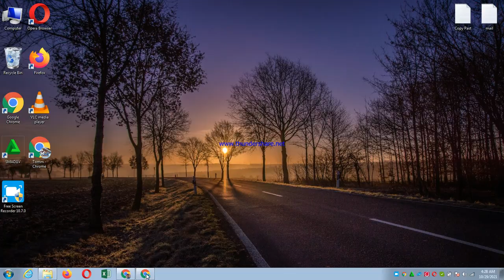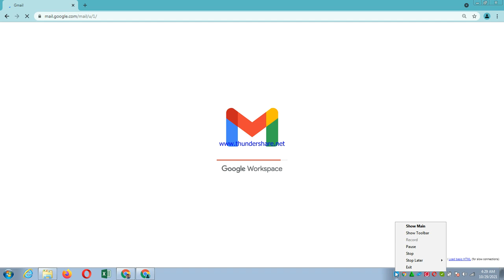How to creat gmail whitout phone number new videos